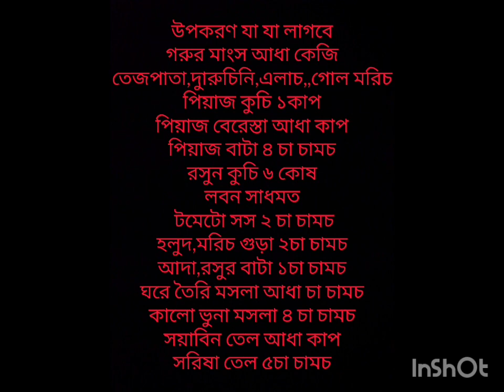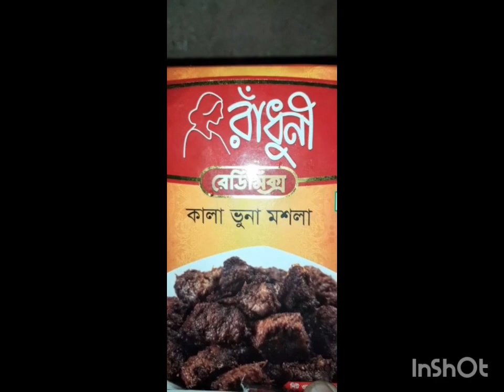ঐতিহ্যবাহী গরুর মাংসের কালা ভুনা/ Easy Recipe Of Kala Vuna/ Beef Kala Vuna Recipe